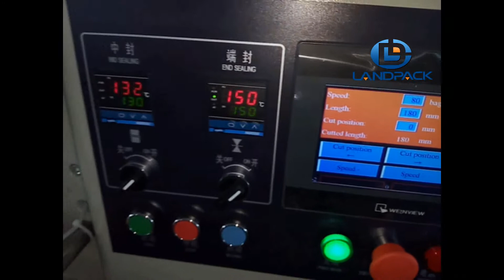KT 250 soap packaging machine | bread packing machine | automatic pillow packing machine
landpack KT 250 soap packaging machine | bread packing machine | automatic pillow packing machine
Applications:
Stationary : pencil, eraser, notebook, paper card, adhensive tape

Specification:
Bag Type: Pillow Bag
Film Material: Laminated Film
Shape of Sealed Bag: Back Sealing(Central Sealing)
Material Quality: Stainless Steel
Packing Speed: 40-230 Bags/Min
Film Width: Max.250mm
Bag Length: 65-190 or 12-280mm
Bag Width: 30-110mm
Products High: Max.40mm
Warranty: 1 year
Control: CPU or PLC

soap packaging machine |  bread packing machine | automatic pillow packing machine | snack food packaging machine | bar packaging machine | pie packaging machine | lettuce packaging machine | potato packaging machine | candle packaging machine |